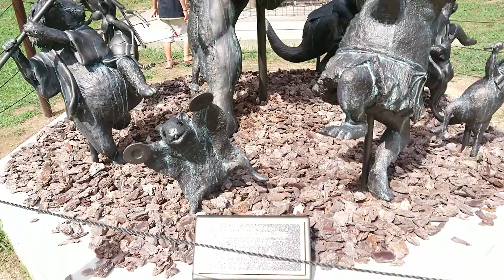全国妖怪造形コンクール作品【輪廻の森】【辻川山公園】